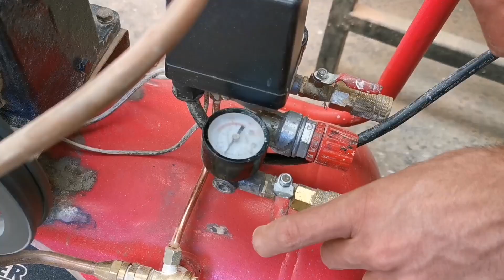Drenado y purga de compresor ¿como se hace?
Hola gente es importante mantener nuestra herramienta en buen estado el mantenimiento del compresor es importante para dar mejores terminados y claro esta para cuidar nuestra maquina en esta ocasión los puntos importantes al drenarlo o purgarlo saludos